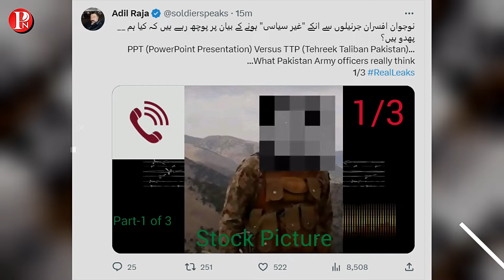major adil raja leaked audio || leaked audio call || Pakistan News